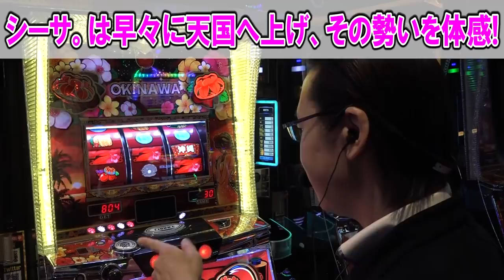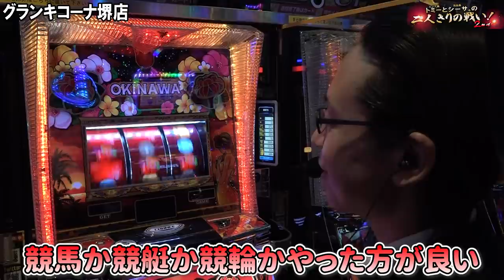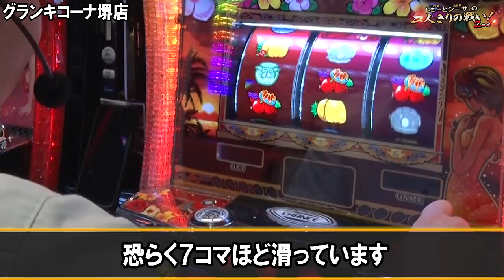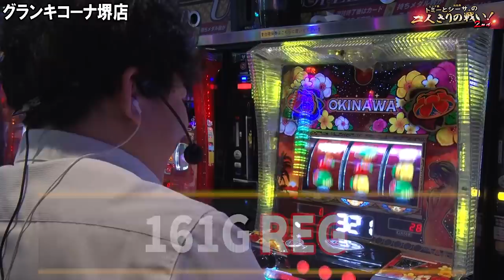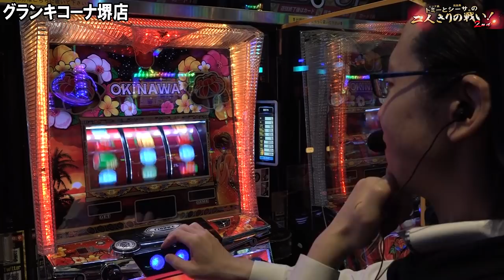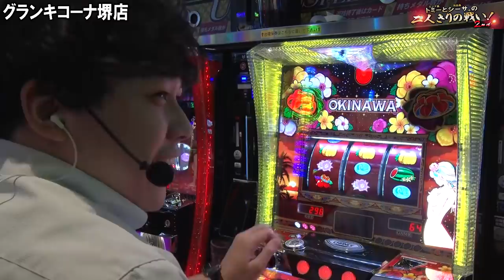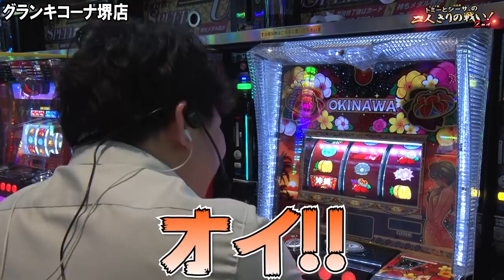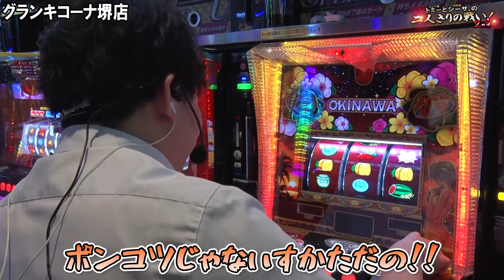【チバリヨ‐30】夢じゃないよね!?パトランプモードに大興奮!?『トミーとシーサ。の２人きりの戦い！２ｎｄ第２４回後編』【シーサ。】【グランキコーナ堺店】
いよいよ後編がスタートです！

～今回の実践内容～
チバリヨの「設置①と⑥を二人で実践！」
果たして、どちらがチバリヨの設置①と⑥なのか!?

最後までぜひお楽しみください！

■２人きりの戦い！２ｎｄ第２３回の動画

チバリヨ‐30
(C)ＮＥＴＣＯＲＰＯＲＡＴＩＯＮ